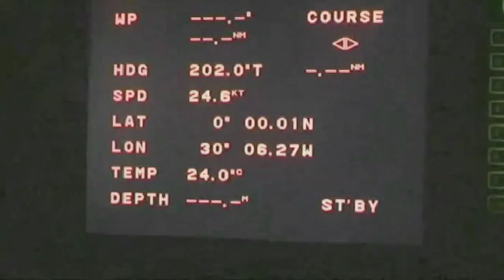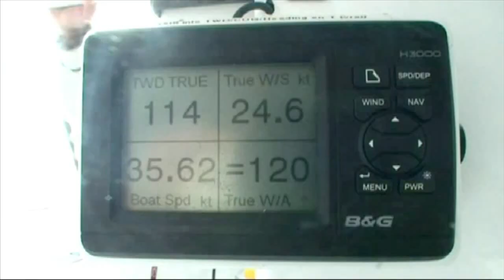La vie à bord de Banque Populaire pendant le record de l'Equateur - Trophée Jules Verne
Lancé dans le Trophée Jules Verne, Banque Populaire V a franchi l'Equateur en établissant un nouveau temps record depuis Ouessant. Le nouveau temps: 5j 14h 55m 10s